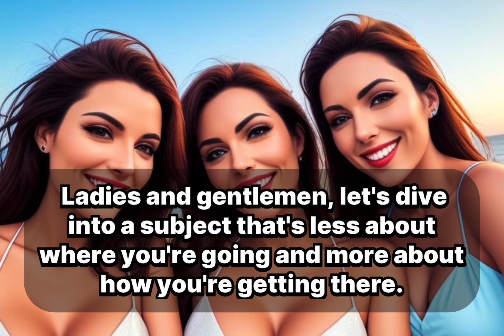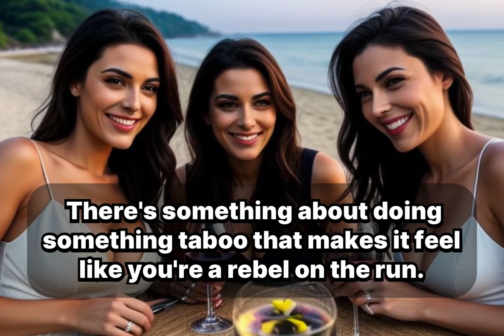The Backdoor Chronicles: Comedy of Errors and Erogenous Zones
Description: "Dive into a hilarious and playful exploration of anal sex with a comedic twist. Learn about trust, communication, and the emotional side of exploring the backdoor with a touch of naughtiness and sarcasm. Perfect for couples looking to add humor to their sex life."